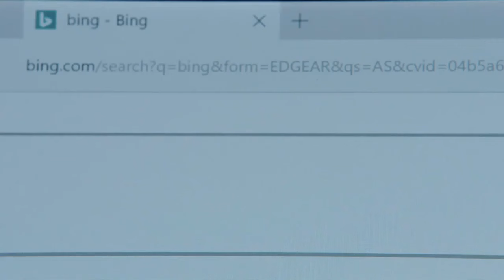He Was So Excited To Meet Girlfriend's Family.. He Didn't Expect THIS [Revised]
Not saying your partner's family is going to be like this but.. A young African-American visits his white girlfriend's parents for the weekend and gets the shock of his life

👉 The Fact That He Didn't Tell His Parents Or Even LOOKED In The Backseat Was The Most Horrifying Part

👉 Crazy Group Kills People to Summon a Demon, BUT end up Messing with the Wrong Kid